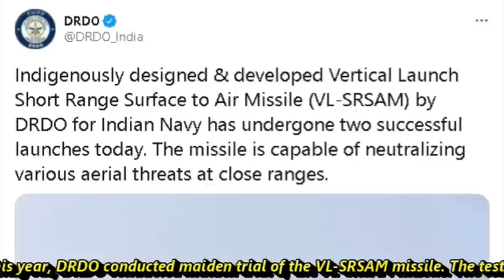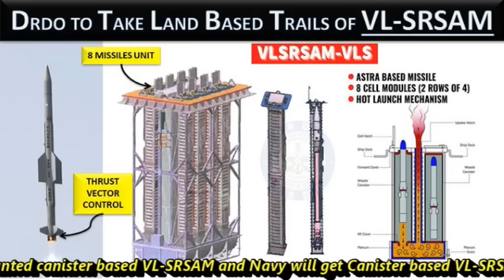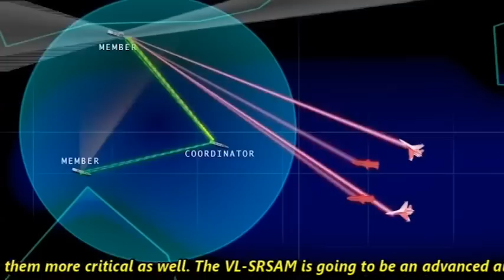DRDO successfully testfires Vertically Launched Short Range Surface to Air Missile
Back in February this year, DRDO conducted maiden trial of the VL-SRSAM missile. The test was carried out to demonstrate the vertical launch capability as part of its maiden launch campaign and the missiles intercepted simulated targets with pinpoint accuracy. They were tested for minimum and maximum range. Today again DRDO conducted second test of the missile. The VL-SRSAM was test fired from launch pad no.3 of the Integrated Test Range (ITR) at Chandipur in Balasore. As per DRDO’s official statement “DRDO has indigenously designed & developed Vertical Launch Short Range Surface to Air Missile (VL-SRSAM) for Indian Navy. It has undergone two successful launches today. The missile is capable of neutralizing various aerial threats at close ranges”. The DRDO plans to conduct few more trial launches of the VL-SRSAM system before it commences trials from warships. We can expect it to enter service by 2023. The air force will get Truck-mounted canister based VL-SRSAM and Navy will get Canister based VL-SRSAM for its frontline warships.  This SAM System will be integrated with the smaller surface vessels of Indian Navy and will replace Barak-1 legacy SAM System. The canister-based state of art weapon system can identify, track, engage and destroy the target with high kill probability. It has a strike range of about 40 km. Navy's upcoming VL-SRSAM has a conformal S-band two way full duplex datalink antenna. The datalink is used to simultaneously receive midcourse updates on the target's position & send missile telemetry data to the ship. Having a datalink makes the missile more accurate. Each Vertical Launch Unit (VLU) will house 8 heavily modified quick reaction SAMs to engage incoming supersonic projectiles. The missile is used against the aerial threats such as fighter jets, drones, incoming missiles which are in a range of less than 60KMs. These missiles are very quick in response and are the last missile in a layered defense system. This is what makes them more critical as well. The VL-SRSAM is going to be an advanced air defense system that will provide a single integrated solution for multiple aerial threats from different ranges. Since its going to be a vertical launch system it will ensure 360-degree interception.  With an active high-end radio frequency seeker for targets with low radar cross-sections and high maneuverability, the missile will add more teeth to the Armed forces and a for mid able threat to incoming aerial targets. The next generation all-weather air defence missile system can provide point and area defence against various aerial targets like jets, fighter aircraft, unmanned aerial vehicles.